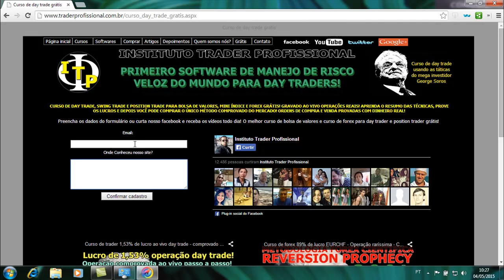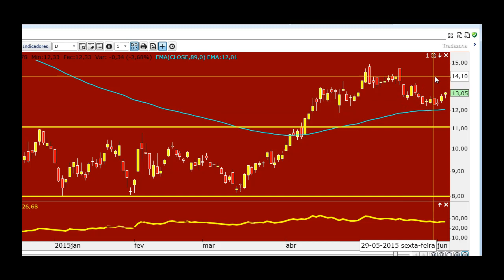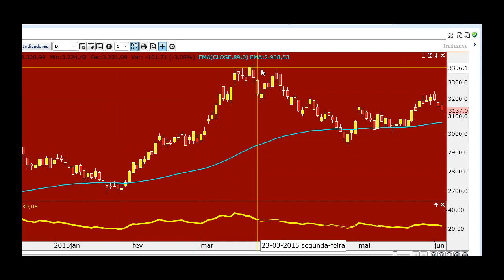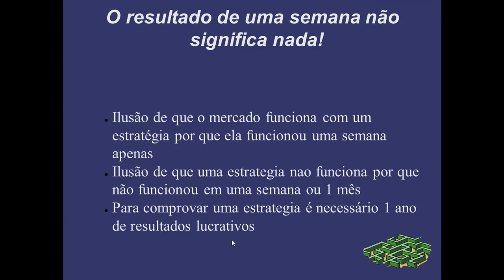Curso de bolsa de valores - Futuro do ibov dólar e petr4 e a ilusão de 1 semana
Curso de bolsa de valores Índice Bovespa, iniciando tendência de baixa com harami de topo se formando, poderá gerar uma operação para aluguel de ações para operar vendido, a probabilidade é para fazer novos fundos e iniciar tendência de baixa.
Petrobrás em tendência de alta correção finalizada com desenvolvimento de força para conti-nuação da tendência de alta.
Dólar, apesar de se encontrar em tendência de alta e isso não ser bom para nós brasileiros, felizmente, existe um enfraquecimento identificado para desenvolvimento e continuação da tendência de alta, logo a probabilidade é de consolidar ou iniciar uma tendência de baixa quem sabe.
A ILUSÃO DE UMA SEMANA! Essa armadilha psicológica impede você trader de ser disciplina, de executar operações e de parar de acreditar em um sistema comprovado que funciona. Saiba que ilusão é essa que vem destruindo a vida dos traders e saiba como escapar dessa cilada mortal para sua sobrevivência no mercado!

Informações completas do curso trader profissional de 42 h via download de MP4 de alta qualidade:

Antes de comprar nosso curso, nos contacte ao vivo e grátis pelo skype das 10 h até às 17 h.
Adicione: leandrowintrader